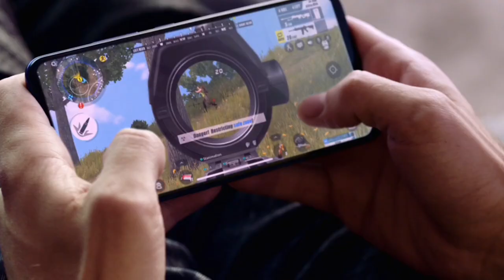Vivo S1 & Vivo S1 Pro - 32MP Selfie, Indisplay Fingerprint, Helio P65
Vivo S1 Full Specifications, Price and Launch Date